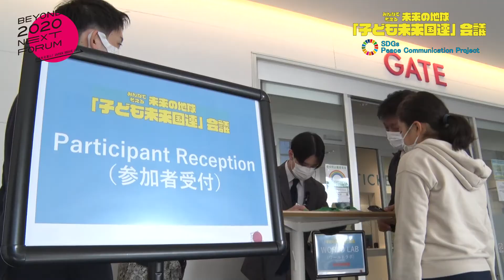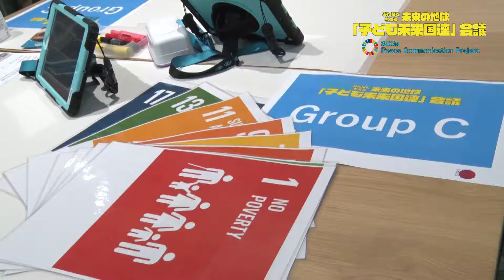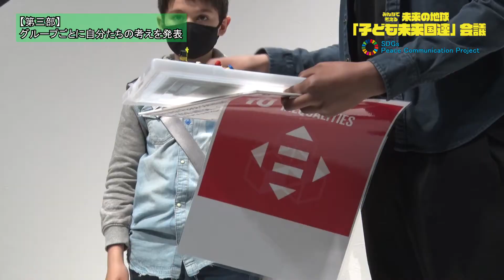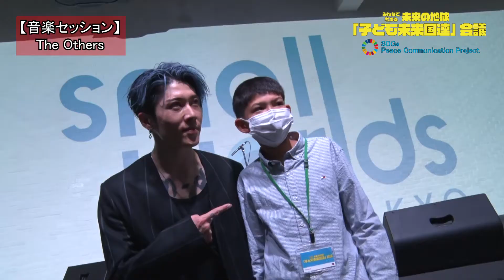総勢23カ国の小学生がSDGsをテーマにアイデア発信!!「第1回子ども未来国連会議」リポート動画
社会課題解決のため、企業・個人・団体のさまざまなネットワークや情報を共有し、コミュニケーション本来の力を駆使して平和な社会づくりにチャレンジするアクション&オピニオン参加型プロジェクト「SDGsピースコミュニケーションプロジェクト」。3月27日、東京・有明の「SMALL WORLDS TOKYO」を舞台に、世界の子どもたちが集まる「子ども未来国連」が行われた。

【参加者】
■9〜12歳までの23カ国・約50人の子どもたち
■コミュニケーションサポーター（敬称略、肩書は2021年3月27日時点のもの）
・中山泰秀（防衛副大臣兼内閣府副大臣）
・鈴木隼人（外務大臣政務官）
・星野俊也（前国連大使/現大阪大学教授）
・堀潤（ジャーナリスト、8bitnews代表）
・MIYAVI（アーティスト、UNHCR （国連難民高等弁務官事務所）親善大使）
・吉橋明日香（外務省地球規模課題総括課）
・佐伯康孝（大阪大学大学院・国際公共政策研究科）
・若林理紗（デロイトトーマツコンサルティング合同会社スペシャリスト）
・竹村真紀子（株式会社SMALL WORLDSグローバル準備室）
・一木広治（SDGsピースコミュニケーションプロジェクト代表幹事）
【テーマ】
・SDGsを軸に「2030年の世界はどうなっていてほしいか。そのためにはどのようなアイデアが必要か」について　子ども達からアイデアを出し合ってもらった。